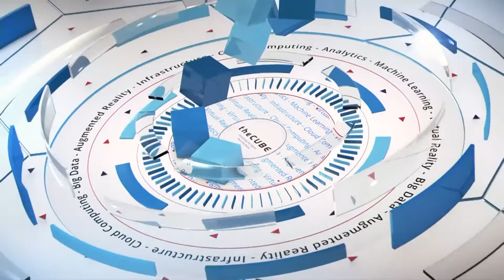Alexis Richardson, Weaveworks | DockerCon 16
01. Alexis Richardson, Weaveworks, visits theCUBE!. (00:17)
02. Finding Containers with the Best User Experience. (00:58)
03. What's Drawing Developers to Weaveworks. (02:55)
04. The State of Weaveworks. (03:47)
05. The Business Value of Docker. (05:40)
06. The Shift in Docker's Ecosystem. (07:18)
07. Successful Companies and the Developer Audience. (09:00)
08. Marketing Channels: Cloud, OpenSource, On Prem. (11:25)
09. Weaveworks Reception at DockerCon 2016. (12:15)
10. The CEO Level: Digital Transformation. (13:16)
11. The Importance of Agility. (14:15)
12. Advice for VMWare. (15:13)

Alexis Richardson talks with John Furrier & Brian Gracely at DockerCon 2016 in Seattle, WA.